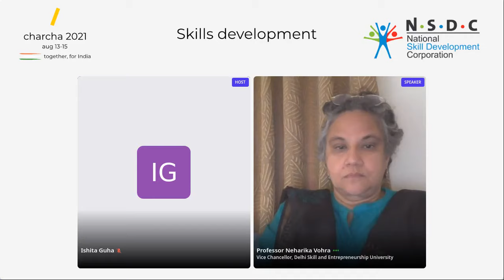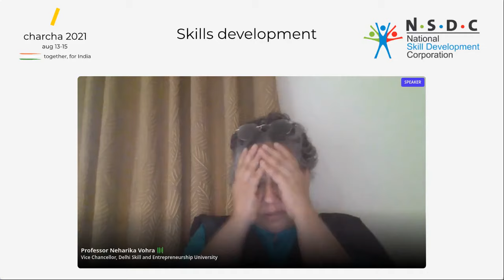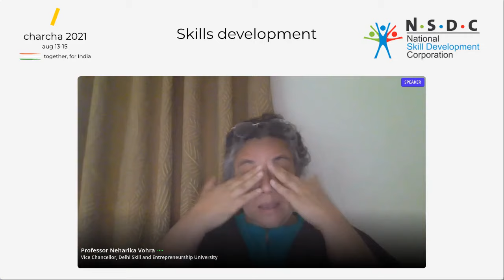What does it mean to be skilled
DSEU VC